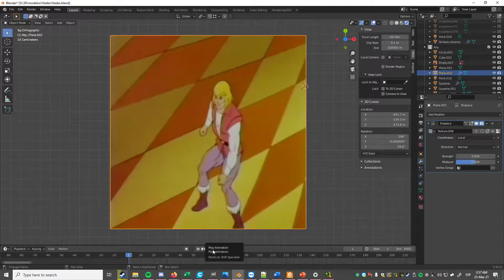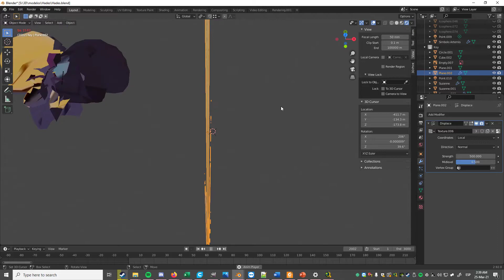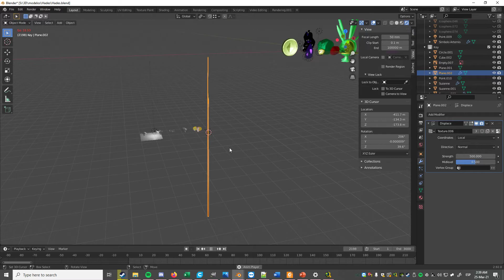HEYYEYAAEYAAAEYAEYAA but it's in Blender